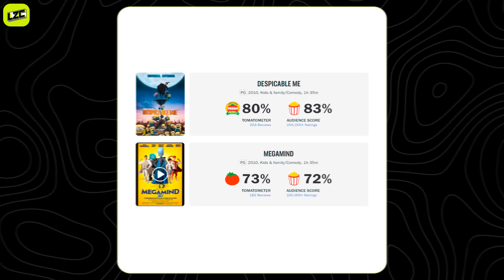La TRISTE CAÍDA de Megamente | Crítica | LZC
Finjamos que esto no existe. No sucedió. Nunca pasó. ¿Pero por qué ocurrió?

Guión:
Chucho Calderón

Edición:
Chucho Calderón

Camarógrafo:
Remi Vargas

Bienvenido a la Zona Cero. Un canal sobre animación y cultura pop. Presentado por Chucho Calderón.

00:00 Introducción (y el pequeño fallo de la película original)
03:40 Ficha Técnica
05:32 El Problema con el Presupuesto
07:03 La Pésima Historia y sus Personajes
07:35 Keiko Morita
08:43 El Sindicato del Fracaso
09:11 Retcon tras Retcon
12:34 Veredicto Final